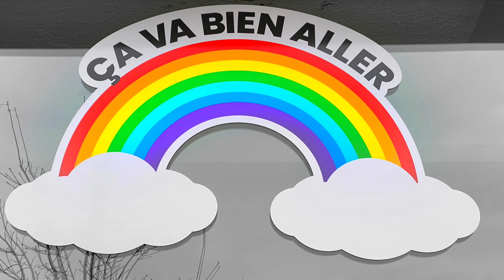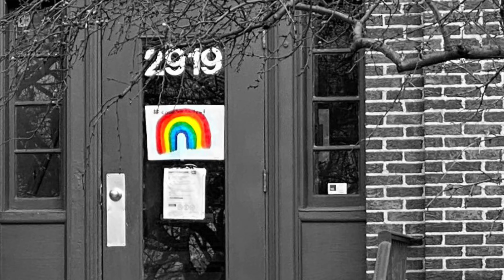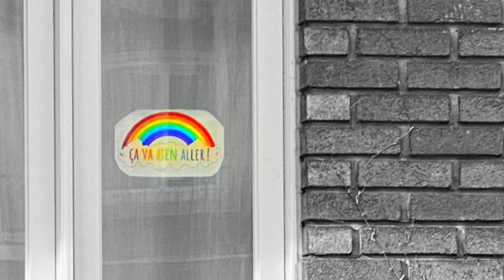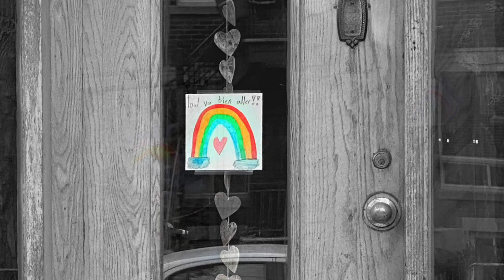’Ça Va Bien Aller’ in Rosemont-La Petite-Patrie, Montreal, May 2020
Facing the empty street, an early morning jogging turns to be a ‘Ça Va Bien Aller’ PhotoShoot tour. I collected around 110 rainbows in 1 hour period of time. Be safe friends and May the 4th be with you.